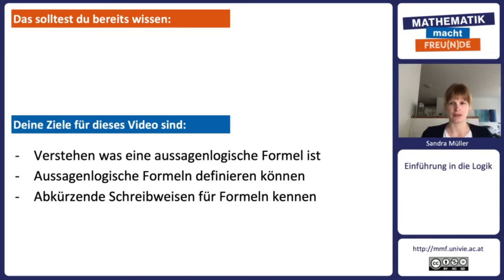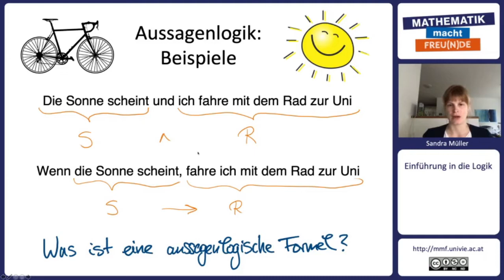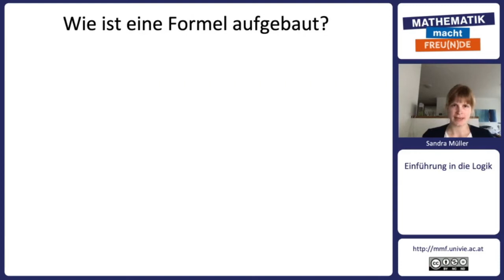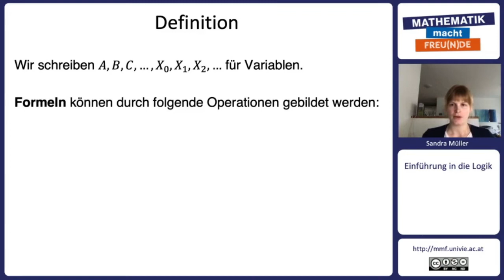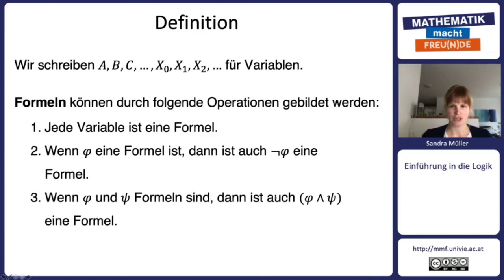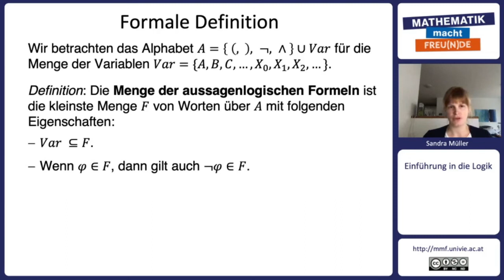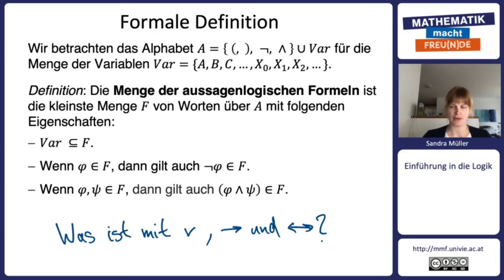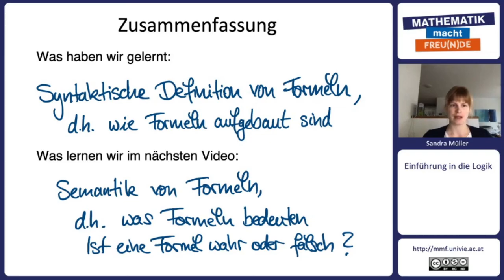Aussagenlogik: Formeln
Einführung in die Logik